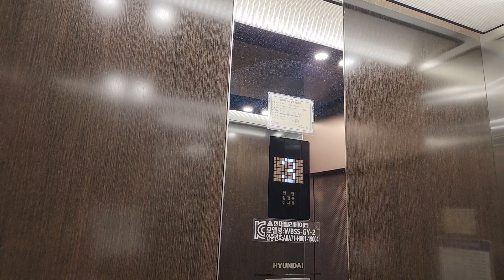(31th NEO) 충청남도 예산군 예산읍 신례원로 198 예성빌 현대엘리베이터 탑사기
이 엘리베이터는 지상층만 운행합니다.

* 여기는 엘리베이터 외부에 CCTV가 설치되어 있으니 탑사시 주의하십시오.